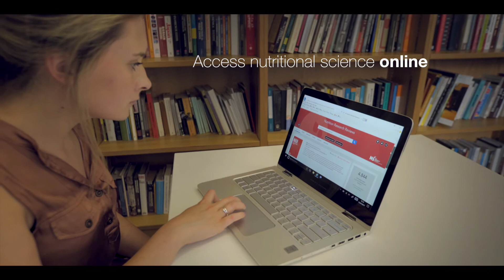About The Nutrition Society